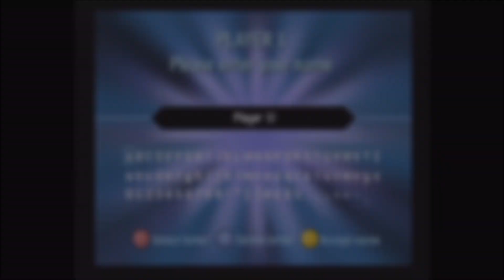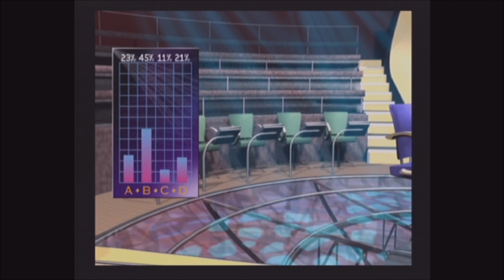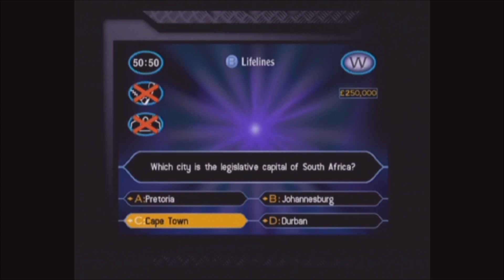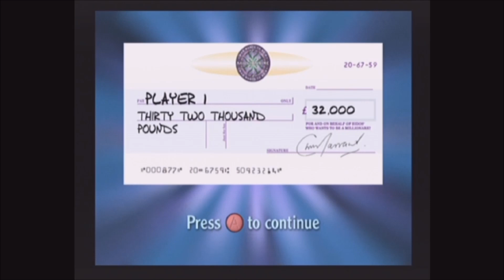Who wants to be a millionaire - Dreamcast - Part 134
How will I get on this time?